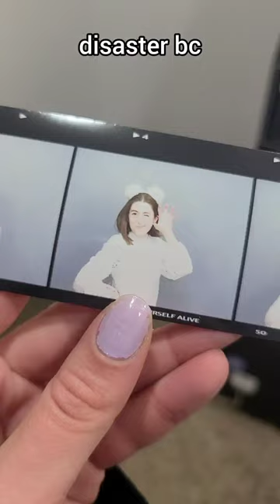SOLO Date in Seoul🇰🇷: Galbijjim, Noraebang, Convenience Store🎶🍠